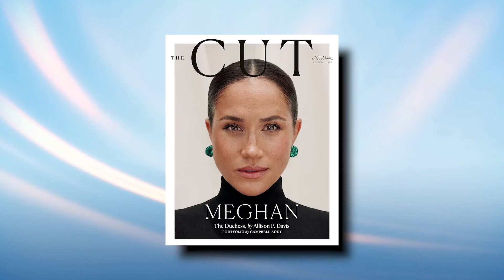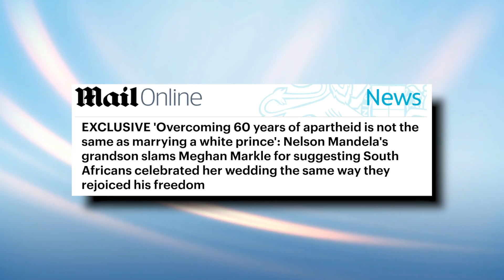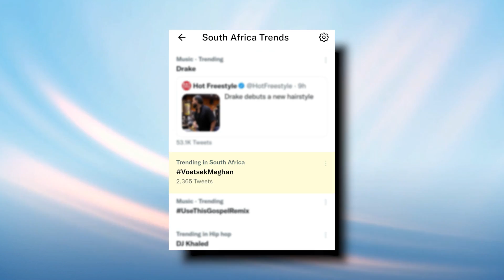Nelson Mandela’s Grandson BLASTS Meghan Markle.. Here's Why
Welcome back to Drama Summary. Nelson Mandela's grandson slammed Meghan Markle for suggesting her marriage to Prince Harry sparked scenes of joy in South Africa reminiscent of the 1990 release of the legendary anti-apartheid campaigner after 27 years in jail, telling MailOnline: 'It can never be compared to the celebration of someone's wedding.’ Referring to Meghan, he said: ’Every day there are people who want to be Nelson Mandela, either comparing themselves with him or wanting to emulate him. ‘But before people can regard themselves as Nelson Mandelas, they should be looking into the work that he did and be able to be champions and advocates of the work that he himself championed'.

Nelson Mandela's release from jail was the culmination of nearly 350 years of struggle in which generations of our people paid with their lives. It can never be compared to the celebration of someone's wedding.’ Meghan's claim has sparked rage and ridicule with critics telling her to 'get lost' and accusing her of showing 'utmost disrespect'. Meanwhile, Sky News Australia host Piers Morgan has blasted Meghan Markle for referring to herself as a “real-life princess”. Mr Morgan said the Duke and Duchess of Sussex still act as if they’re active royals. Check this video out!